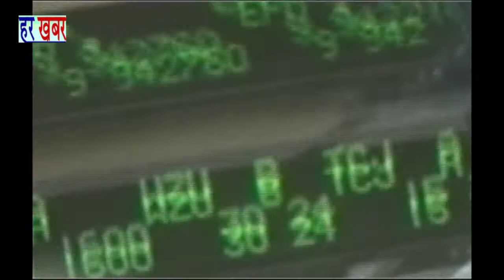H.K- Ramleele- Chief Guests Shahnawaz Hussain BJP Leader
H.K- Ramleele- Chief Guests  Shahnawaz Hussain BJP Leader Gauests- Dr.Yoganad Shastri & Pavan Sharma